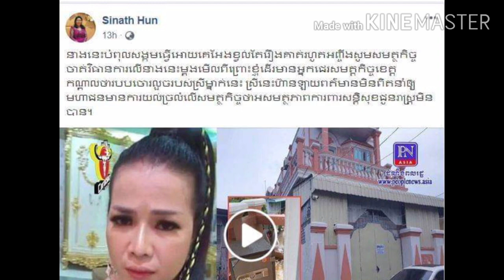កាន់តែក្តៅហើយ! លោកជំទាវ ហ៊ុន សុីណាត ខឹងសម្បានឹងអ្នកនាង Love Riya ថែមទាំងឲ្យសមត្ថកិច្ចចាត់វិធានរឿងឡាយ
Hotter!  Lok Chumteav Hun Sinath is angry with Ms. Love Riya and even asked the authorities to take action against the false information ...

កាន់តែក្តៅហើយ! លោកជំទាវ ហ៊ុន សុីណាត ខឹងសម្បានឹងអ្នកនាង Love Riya ថែមទាំងឲ្យសមត្ថកិច្ចចាត់វិធានរឿងឡាយព័ត៌មានមិនពិត...